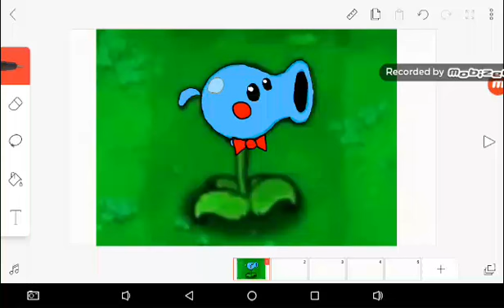Toy lanzaguisantes XD